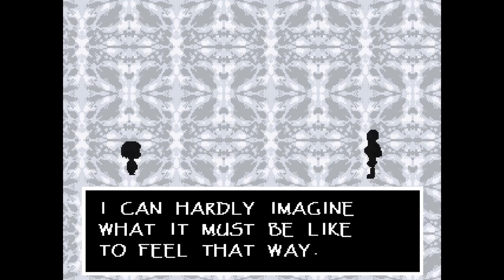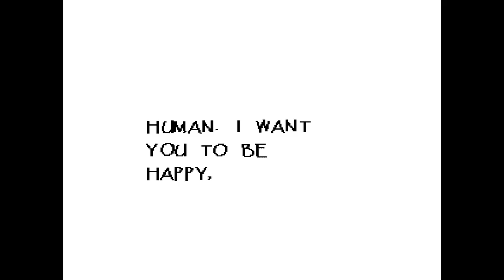FIGHTING OR DATING PAPYRUS? | Undertale: Pacifist Run Part 4 | Couch Buffet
We have another impromptu guest. It's little Zach, Jidds' nephew. Not Sarah's brother, he's not little. Although he may be just as likely to sit in on a recording session, singing out "Awoooooo!"